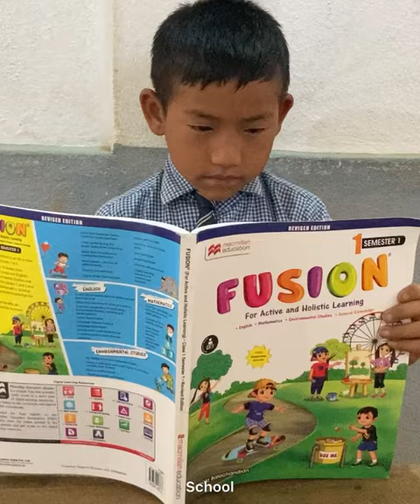Life in Mualdam Village // Mr. Lemuel D'souza //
Hudson ng#
Biate video#
Mualdam village#
Biate Village#
North East India village#
Dima Hasao, Village#$
## Explore_India#

Firstly, I would like to say thank you so much to Sir Lem for supporting us in everything. It was an honor and blessing to stay here with us and assisted the children and youths of the community with such amazing talent and sacrifices.

This short video is all about life in a small village called Mualdam. It was recorded by Sir Lemuel D'souza one of the true ambassadors. God bless you and we love and miss you